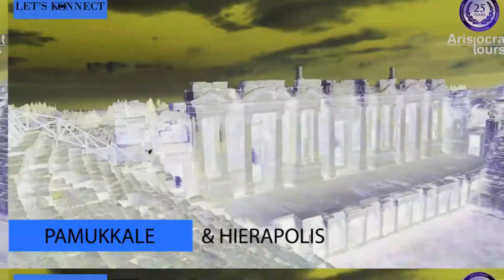A key to TURKEY | Let's Konnect || Travel Turkey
ABOUT US

Established in 1995 with the name and style of Aristocratours under the guidelines and leadership of Mr. Rohit Gupta as chairman and managing director a veteran in the travel and Tourism industry since 1990. Incorporated on 1998 our company has been venturing new geographic arena for the niche outbound inbound and domestic, we are making befitting effort to make them best deal available with its clients. We have strong relations with world wide airlines and hotels considering the best cost for the corporate clients and customers.

BUSINESS PROFILE
We have a turn over around 8 Crore which includes corporate business hotels packages and inbound tours. We are dealing in domestic and international Air Tickets hotel reservations worldwide cruises packages in india and abroad.

We have dedicated team for all the concerned departments related to travel industry Our team have superior Knowledge effective planning high fidelity and the ability to anticipate and resolve problems, this reason end result our success. Our Domestic and international ticketing department have dedicated 24X7 clock wise service. We do MICE Ayurveda Yoga and other wellness products for domestic and international customers. We are local assistance who can help you to avoid un necessary problems during the trips of Inbound Domestic and Outbound. Our best Advertisement comes from word of mouth we grow our business through referrals.